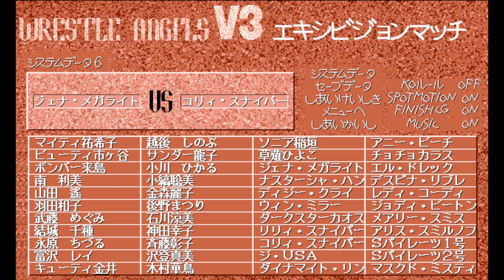Wrestle Angels V3 ジェナ･メガライト vs コリィ・スナイパー 三先勝 Jena Megalight vs Corey Sniper 3 wins out of 5 games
레슬엔젤스 V3 시합입니다.